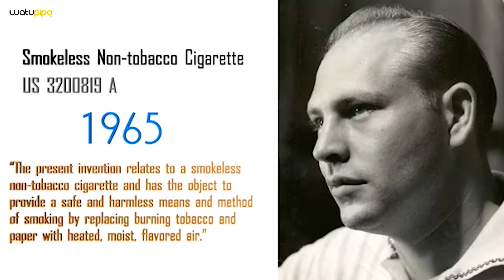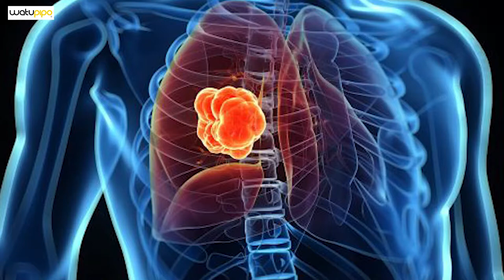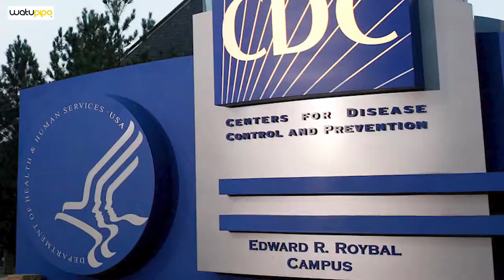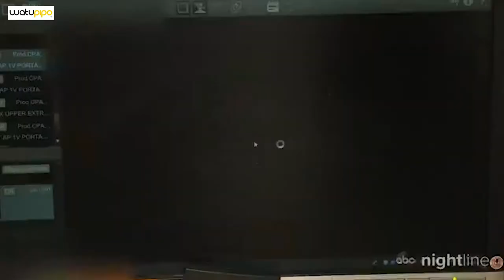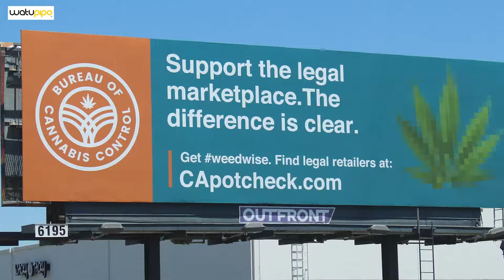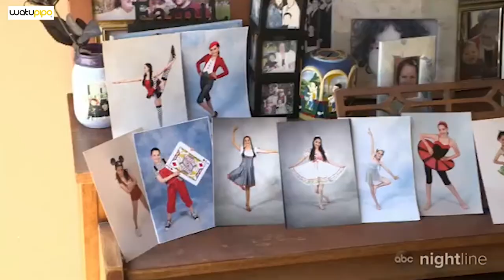TAZAMA UGONJWA MPYA DUNIANI UNAOWASUMBUA ZAIDI VIJANA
Hakuna kitu cha thamani kama pumzi. Huwezi kukuta mtu akiuliza "umuhimu wa pumzi mwilini" maana pumzi ndio uhai wenyewe. Wagonjwa wa asthma ni moja kati ya kundi linatoteseka sana na suala la kushindwa kupumua lakini tunafahamu kwamba asthma ni ugonjwa ambao unaweza kutibika na wakati mwingine una namna ya ku ya how to manage situation during asthma attack. Lakini ugonjwa mpya unaoibuka kwa kasi ni huu unaosababishwa na uvutaji wa Vapes ambazo ni sigara za ki-elektroniki. Huu ni ugonjwa ambao hautabiri na unaweza kukuondoa duniani haraka ikiwa hutapata matibabu ya haraka na ya hali ya juu. Kwenye video hii tumejaribu kuelezea namna ugonjwa huu ulivyoshika mwendo nchini Marekani na jinsi ambavyo unasababishwa. Leave comment ya maoni yako tutafurahi kusikia kutoka kwako.